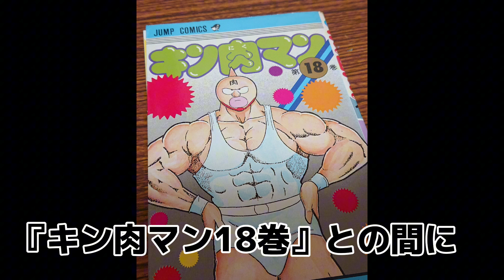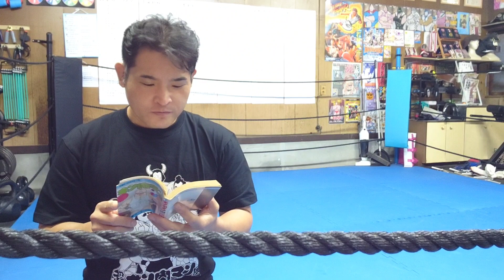博多華丸とケンダマンの作者は同級生なのか？【キン肉マントーク】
大吉さんがいつ聞いた話なのだろうか？飲みの席とかだったら、お互いに記憶違いの可能性もある。何かの番組か雑誌の企画で検証してもらいたい。そして、書籍として記している以上、大吉先生にはこの事実を証明する責任があると思う。私のアメブロ…